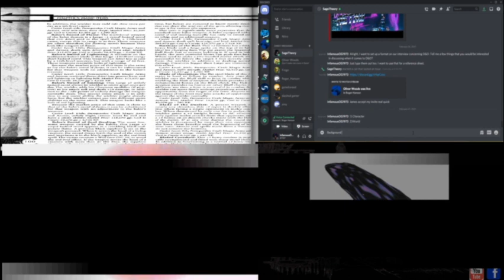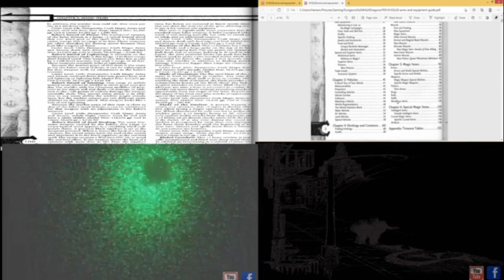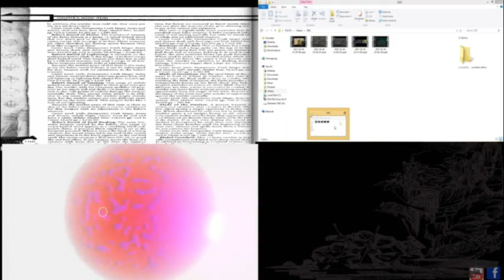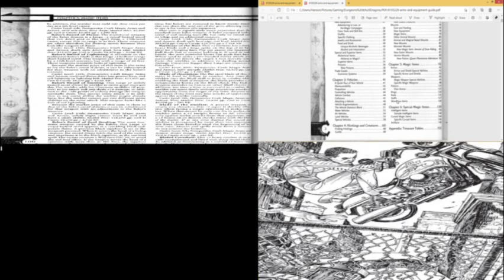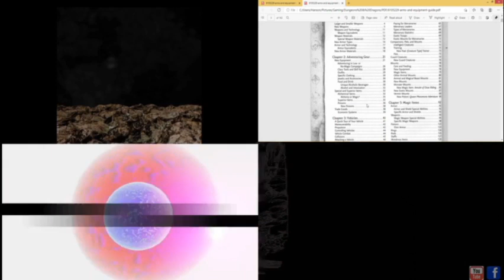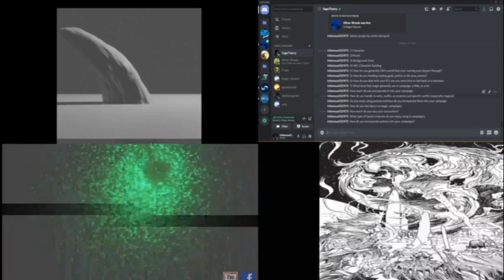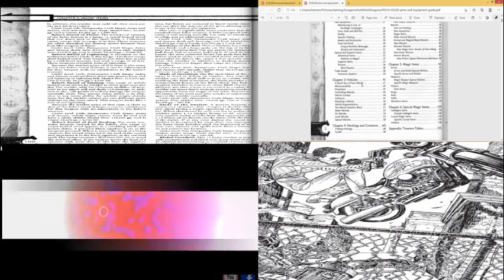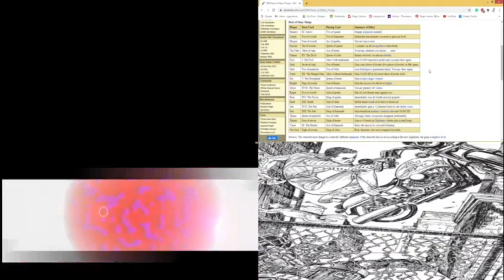Background Sage Theory